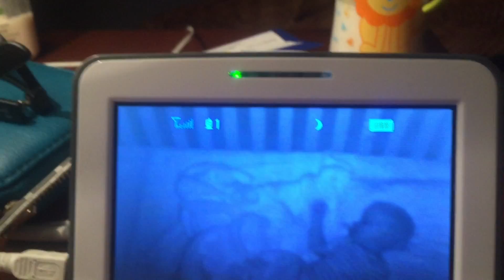Mexico Vacation "doughnut Selfie"